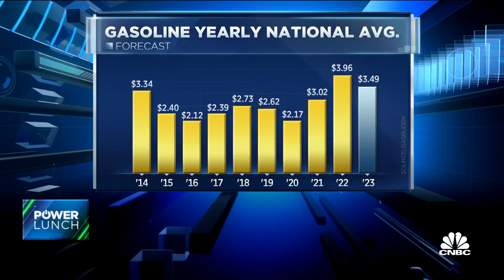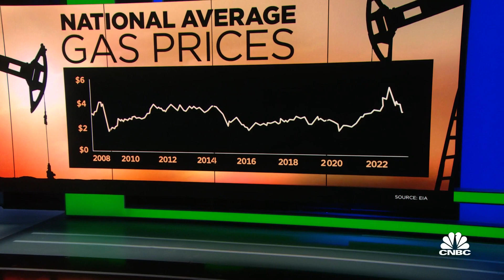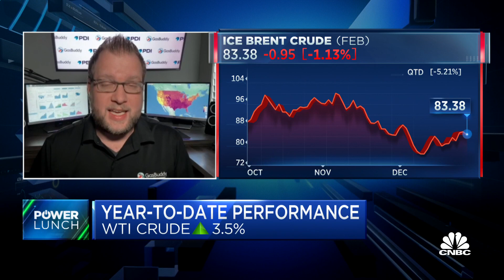Consumers will spend close to $50 billion less on fuel in 2023, says GasBuddy's De Haan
Patrick De Haan, GasBuddy head of petroleum analysis, joins 'Power Lunch' to discuss the outlook for gas prices the first three months of 2023, if China's reopening will push gas prices higher and more.